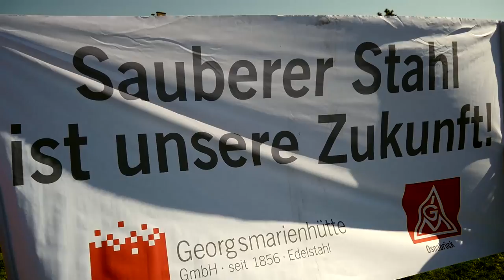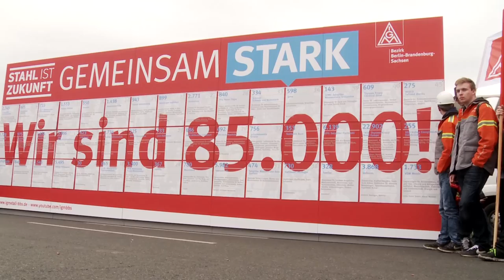Aufruf zum Stahl EU Aktionstag 2016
Am 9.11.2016 geht es nach Brüssel! Hilf mit! Sei dabei! Damit auch das Ruhrgebiet sein Herz aus Stahl behält.